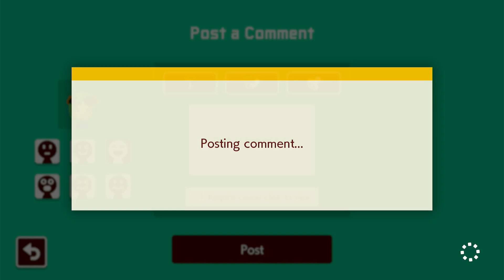Super Mario Maker 2 - Big Expansion, Spooky Mansion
This Level is made By LuksRam This is somewhat of a Short Puzzle Level the Last Room in Particular is Hard to Figure out but has a Big Oversite ^_^;